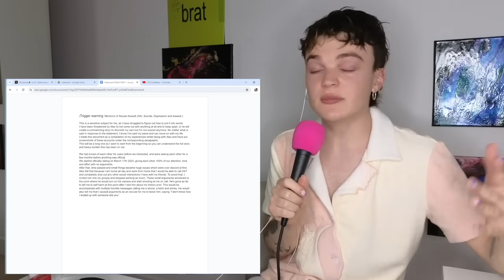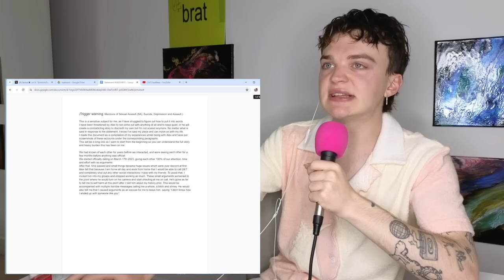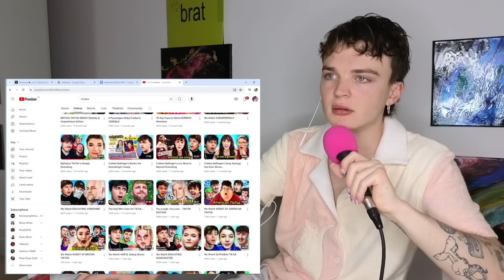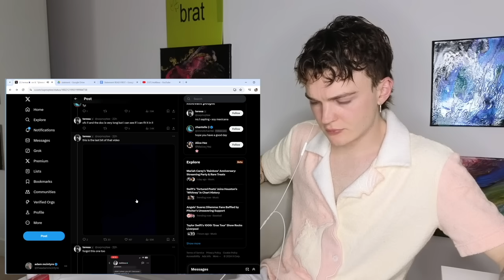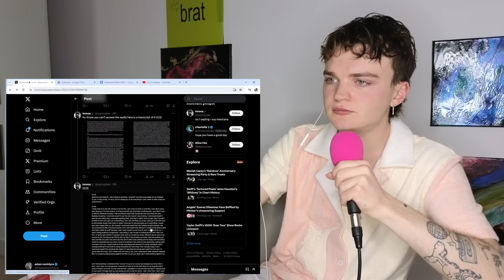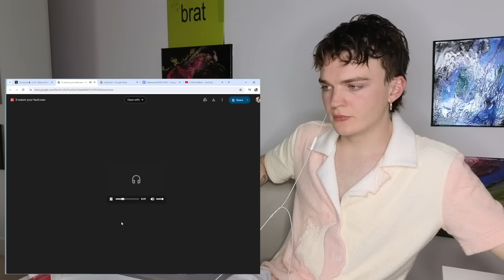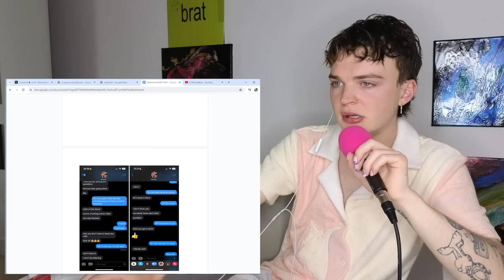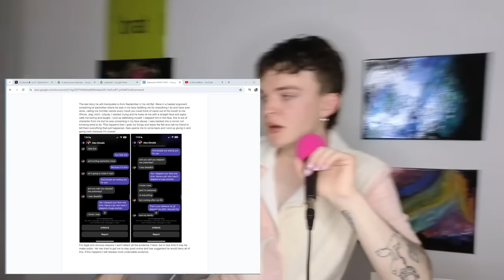the imallexx allegations...